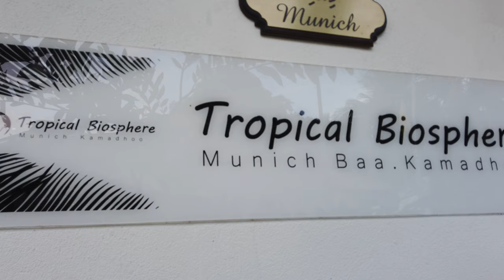Maldives Kamadhoo Island Review & Underwater | Travel vlog | Travel Guide Video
Very beautiful, a small local island situated in Baa Atoll. Kamadhoo is green, clean and picturesque island, which offers large white-sand pristine beach with turquoise crystal water and reef rich of colorful marine life.  The island is very calm and with scenic environment suitable for a dream holiday in the paradise of Maldives

04:24 - Tropical biosphere guesthouse review
02:18 - Kamadhoo island underwater
10:23 - Snorkeling trip

Domestic Airline: Manta Air, Maldives Airline
Travel Time: 20 Minutes
Price per Person: USD $235 Avg. (Including Return)

Speedboat: Sunday | Tuesday | Thursday | Saturday
Male Departure: 0700HRS
Kamadhoo Island Departure: 1500HRS
Travel Time: 2Hours
Price per Person: USD $35 Avg. (One Way)

We hope you enjoyed the video! If you have any questions please feel free to message us on our Facebook page - TRAVELLY or in our or just drop us a line in the comments below the video If you are interested in traveling by yourself on a budget & you wanna get many practical tips and real travel experience pictures from different parts of the world

Our Camera Tools